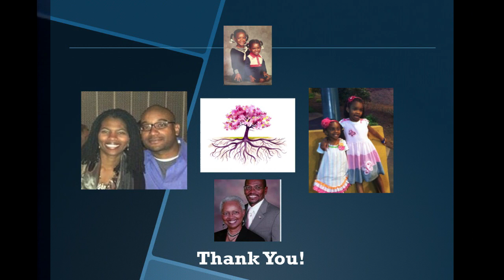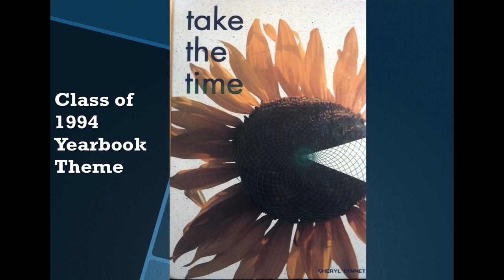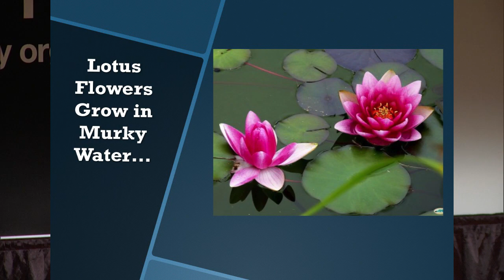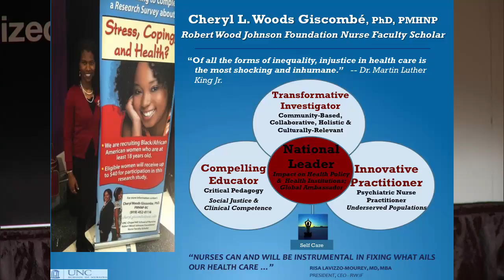Take the Time.: Cheryl Woods Giscombé at TEDxNCSSM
Cheryl Woods Giscombé, a proud alumna of the NC School of Science and Mathematics, is an Associate Professor and Research Scientist at the School of Nursing, UNC-Chapel Hill. Dually trained in nursing and in psychology, she earned a BA in Psychology from NCCU, a MSN in Psychiatric Mental Health Nursing from UNC and a Ph.D. in Health Psychology from SUNY, at Stony Brook.  Dr. Giscombé's research takes a multidimensional approach to investigating how stress and cultural coping styles affect our physical health, especially health disparities among African-American women. She works to develop culturally-relevant strategies to prevent such stress-related mental health outcomes as depression, eating disorders, and substance abuse, Her research also includes the potential benefits of mindfulness and other mind-body interventions for stress relief. Dr. Giscombé maintains a clinical practice as a psychiatric mental health nurse practitioner at CAARE in Durham, an organization that addresses the five health disparities with the highest mortality rates in the Durham County area: cancer, cardiovascular disease, diabetes, obesity, and HIV/AIDS. Dr. Giscombé was selected as a 'Leader in the Field' by the American Psychological Association.  This video was recorded January 18, 2014 at the North Carolina School of Science and Mathematics.